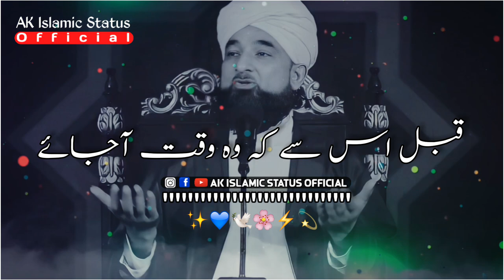😭🙏 Emotional Status || Zindagi || Raza Saqib Mustafai Status|| Islamic Status|| Jumma Mubarak Status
Assalamualaykum